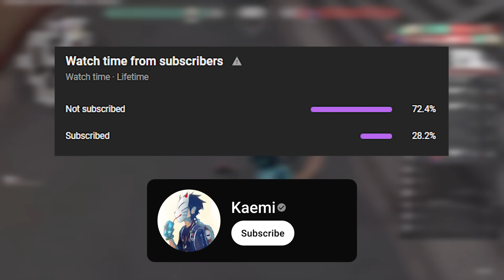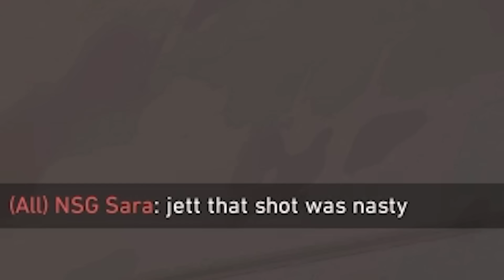When Marshal Jett uses the Neo Frontier Marshal... [36 KILL GAME]